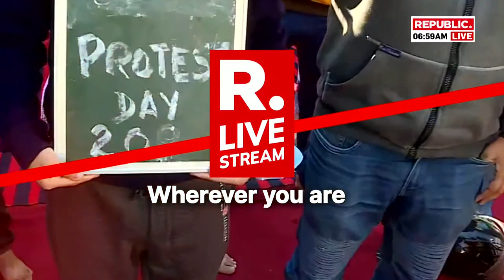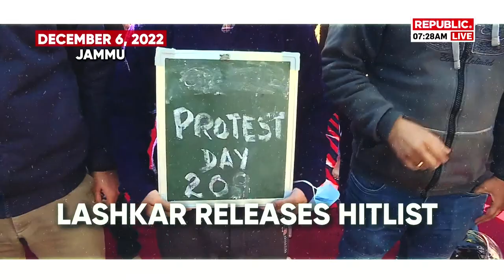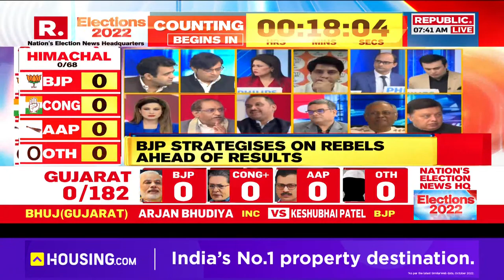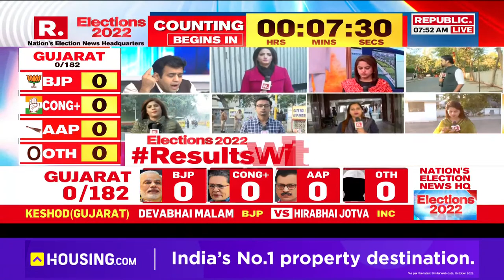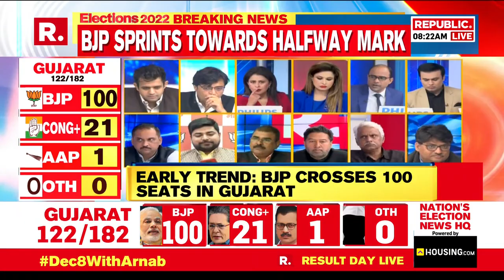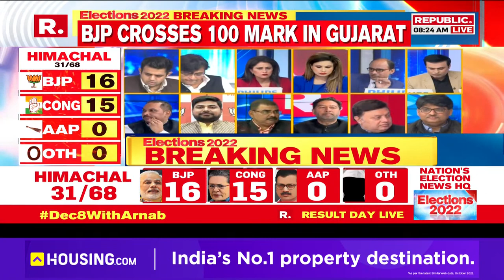Gujarat Election Results LIVE: Will BJP Retain Narendra Modi's Bastion? AAP & Congress In The Fray